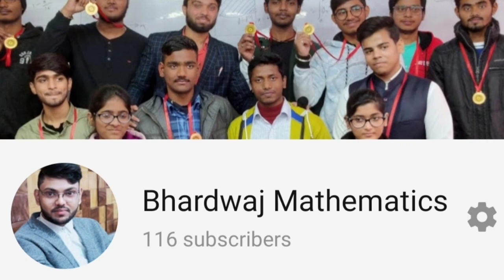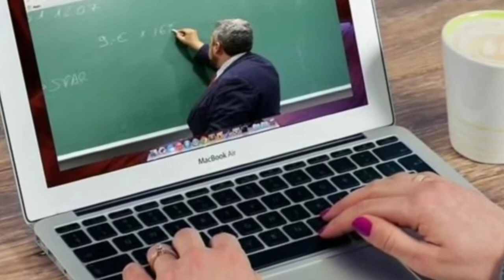One minute message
Online study for class 12,
Message for JEE and Board students,
Online study for_jee
Online study for class 12 maths
covid 19
coronavirus
Lockdown